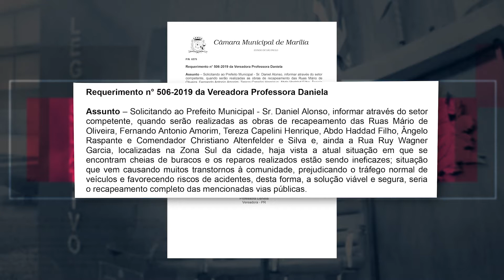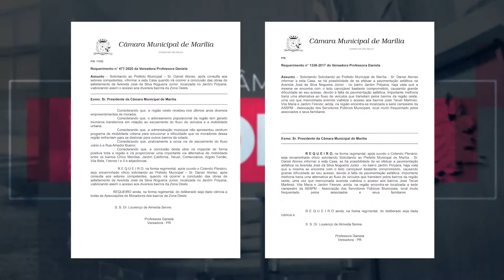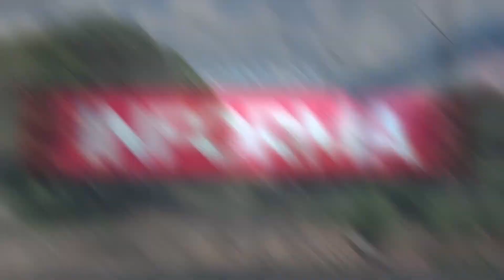VEREADORA PROFESSORA DANIELA CONQUISTA ASFALTO PARA RUAS DA REGIÃO SUL E OESTE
A vereadora Professora Daniela, por meio de requerimentos, conquistou asfalto para as ruas: Abdo Haddad Filho, João Correia de Carvalho, Cristiano Altenfelder e Silva, Ruy Wagner Garcia e Avenida José da Silva Nogueira Júnior.